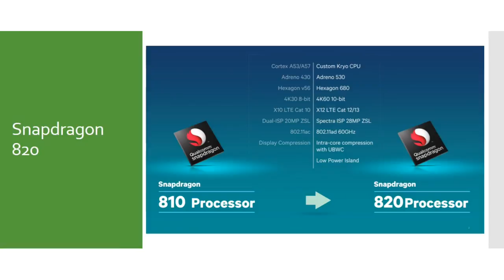OnePlus 3T Review : Mobile Review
OnePlus 3T Mobile Review